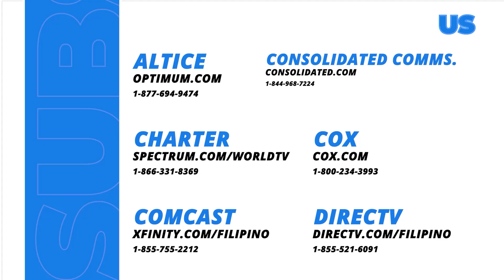Paano magmahal si Pooh?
Tito Boy: Ano ang pinakamahal na bagay na naibigay mo expressing your love?
Pooh: Nakapagbigay ako ng mahal na relos, mahal na sasakyan. Mahal ko siya eh!

Mapapanood ang full episodes ng “Fast Talk with Boy Abunda“ overseas sa GMA Pinoy TV. Bisitahin lang ang para sa detalye!